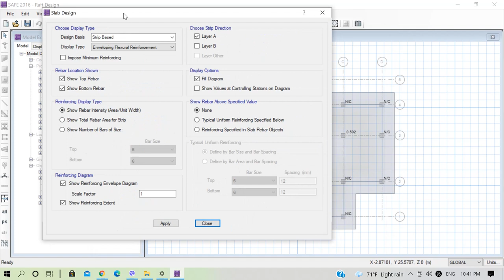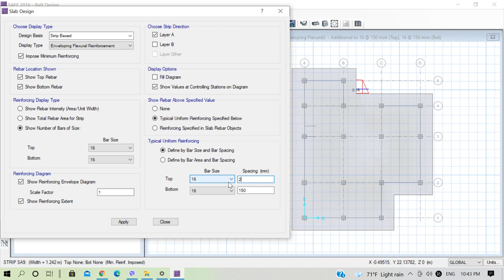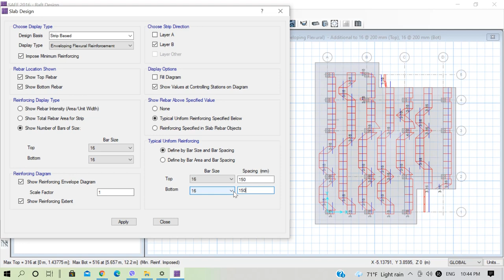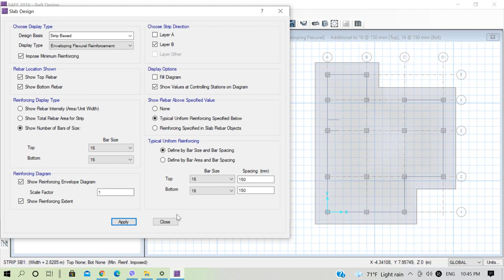Lecture 8 - Design of Mat/Raft Slab and Reinforcement Requirement in CSI SAFE Software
In this short video, we learn about design of raft slab and determination of reinforcement requirements in Raft Slab.